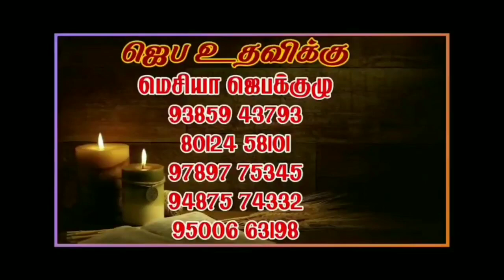இறை இரக்கத்தின் ஜெபமாலை/ Jun26